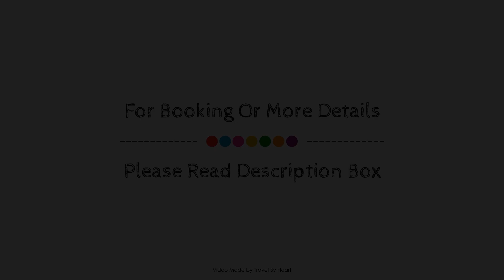Hotel Beverly, Mexico City, Mexico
About Property:
Set in a prime location of Mexico City, Hotel Beverly puts everything the city has to offer just outside your doorstep. The hotel offers a wide range of amenities and perks to ensure you have a great time. Facilities like 24-hour front desk, facilities for disabled guests, valet parking, room service, meeting facilities are readily available for you to enjoy. Whirlpool bathtub, air conditioning, heating, alarm clock, telephone can be found in selected guestrooms. To enhance guests' stay, the hotel offers recreational facilities such as sauna. Hotel Beverly is an excellent choice from which to explore Mexico City or to simply relax and rejuvenate.
Searching For
1. Hotel Beverly - Mexico City
2. Hotel Beverly - Mexico City Virtual Tour
3. Hotel Beverly - Mexico City Rooms
4. Hotel Beverly - Mexico City Amenities
5. Hotel Beverly - Mexico City Videos
6. Hotel Beverly - Mexico City Offers
7. Hotel Beverly - Mexico City Deals
Audio Credit:
Track Title: Reasons To Hope
Artist: Reed Mathis